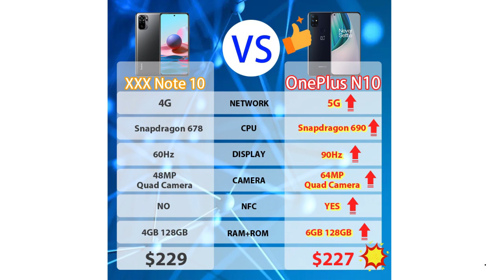OnePlus Nord N10 5G Global Version 6GB 128GB Snapdragon Smartphone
Brand Name: OnePlus
Oneplus Model Number: Nord N10
Battery Type: Not Detachable
ROM: 128G
Charging Power: Other
Origin: CN(Origin)
Item Condition: New
Operation System: Android
Biometrics Technology: Fingerprint Recognition
Front Camera Quantity: 1
Battery Capacity(mAh): 4300
Touch Screen: Yes
Fast Charging: Dash Charge